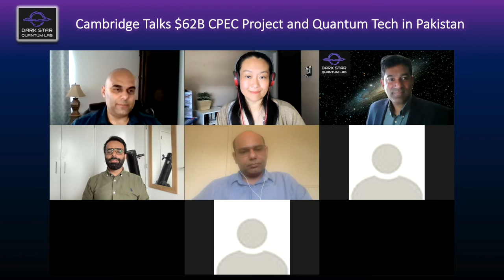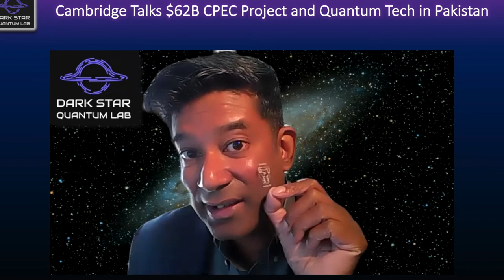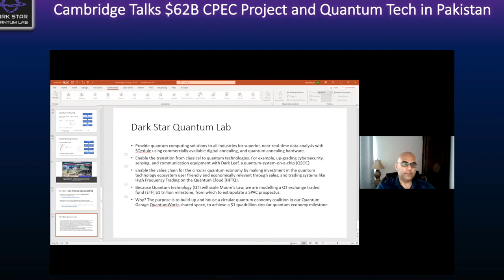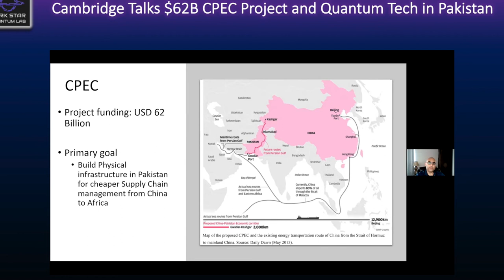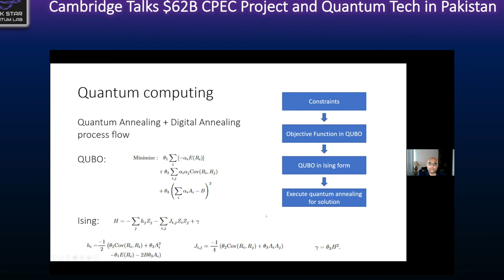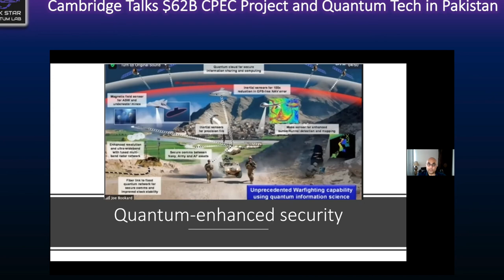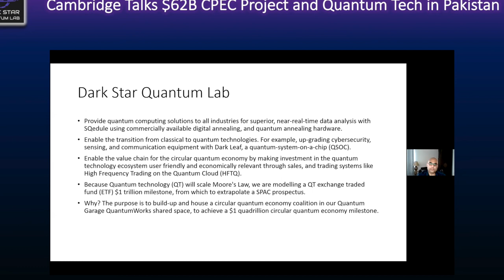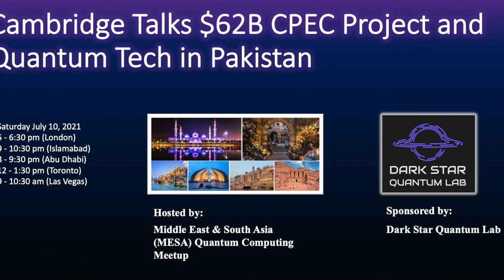Cambridge Talks $62B CPEC Project and Quantum Tech in Pakistan | Dark Star Quantum Lab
5 - 6:30 pm (London)
9 - 10:30 pm (Islamabad)
8 - 9:30 pm (Abu Dhabi)
12 - 1:30 pm (Toronto)
9 - 10:30 am (Las Vegas)

DESCRIPTION

This event is of special interest given the $62B China-Pakistan Economic Corridor project underway, and applications of quantum computing for scheduling and traffic flow, and Chinese global leadership in Quantum Key Distribution and security protocols.

Panelists will discuss the need for a quantum technology ecosystem in Pakistan and how this can be achieved via academic and industrial partnerships. Government policy that will best assist in this case will also be discussed, as well as international collaborations that can support these developments.

PANEL

* Dr. Yarjan Abdul Samad - Senior Research Associate & Senior Teaching Fellow at University of Cambridge, United Kingdom

Dr. Abdul Samad is a materials engineer turned materials scientist working toward the development of new materials and devices for Space, Advanced Healthcare, Sustainable Environment and Renewable Energy applications.

* Dr Muhammed Shahbaz Anwar - Research Associate at University of Cambridge, , United Kingdom

Dr Anwar’s research works are mostly on devices based superconductivity and quantum materials, which have the potential to form the future of dissipation-less spintronics and quantum information technology. Dr Anwar earned his PhD in Kamerlingh Onnes Lab at Leiden University the Netherlands and worked as a Researcher (JSPS fellow ) in Quantum Materials Lab at Kyoto University, Japan.

* Dr. Faisal Shah Khan - Co-founder & Interim CEO - Dark Star Quantum Lab

Dr. Khan is the interim CEO of the quantum technology startup, Dark Star Quantum Lab. His research work has produced peer-reviewed scientific papers that are motivating a scientific approach to the development of the product roadmap at Dark Star Quantum Lab. Dr. Khan serve as an advisor to Quantum Computing Inc, the first quantum startup to be listed on the stock market (QUBT: $200M market cap).

MODERATOR

* Dave D'Silva - COO and Chief Project Officer, Dark Star Quantum Lab

Dark Star Quantum Lab is a quantum information technology hardware and software solution provider for civilian, defense & space domains.
MISSION / VISION
1. Enable the circular economy (circularity) value-chain for the quantum eco-system;
2. Enable the transition from classical to quantum technologies, filling in the blanks.
3. Make investment in the quantum eco-system user friendly.
We have expertise to identify "winning horses" of quantum investment opportunities.